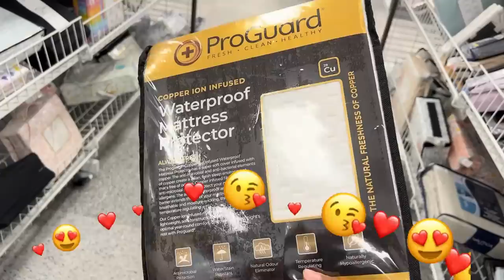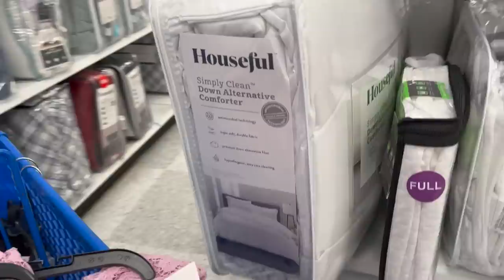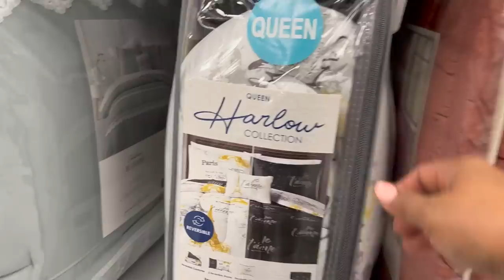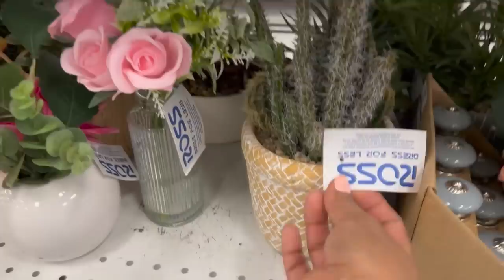Mercancía Nueva En ROSS‼️ Me Encanta Todo Lo Que Encuentro😍